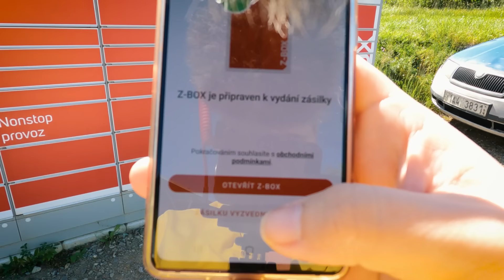Autobusem už nikdy! Brněnský Majáles - VLOG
Nové videjko je tu! V dnešním vlogu se podíváme na MAJÁLES BRNO 😍 Bude tam Ewa Farna, Ben Cristovao na který jsem se moc těšila. To jsem ještě netušila, že mě čeká nejhorší jízda autobusem! Brno  jsem si užila s kamoškou a pak už směr domů. Doma si dáme unboxing Biooo a ukážu vám večerní skin care rutinu a objev roku! Máte se na co těšit! Užijte si videjko! 🥰

Boží kosmetiku Q+A najdeš na - Katka posílá i do Česka, nebojte 😘

[ MOJE KNIHY + MERCH LIVE MORE! ]